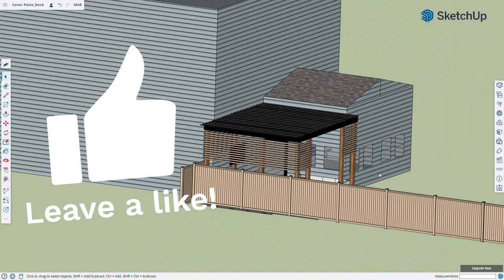Pergola Perfection: The design is approved!